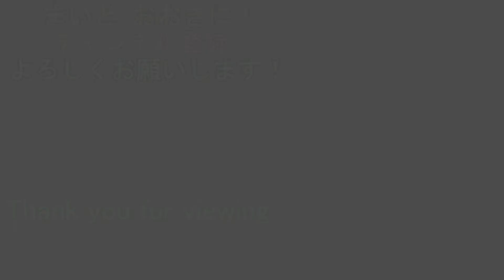敵がミスドに誘ってくる..._Biohazard6-クリス編 Part_2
Biohazard6 クリス編 実況 Part_2

コイツら何て言ってるの？
「ミスタ行かん！？」「ミスド行かんうううう！」
とかに聞こえるのですが・・・。
分かる人！お願い！